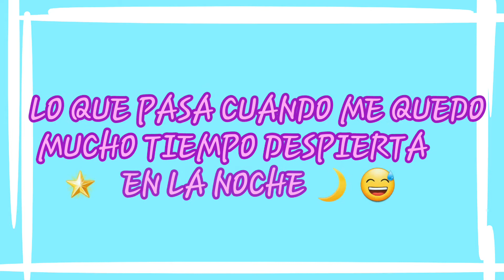📱 Videito Random 🌒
Bueno mis amiguitos dejo esto. para reirnos un poco